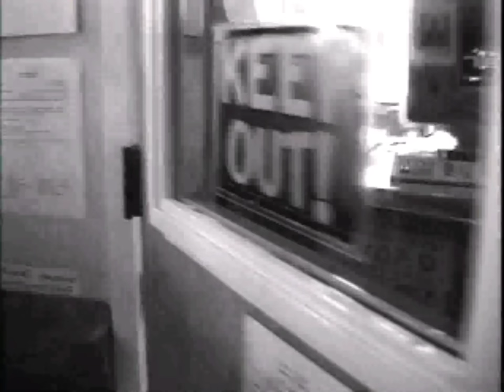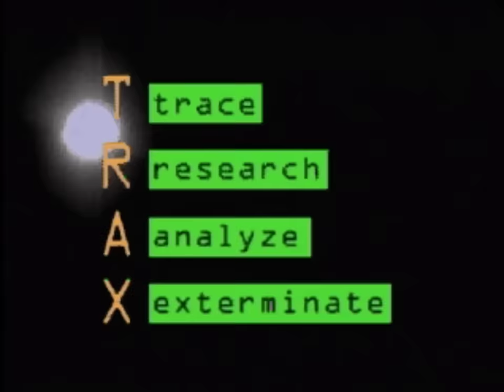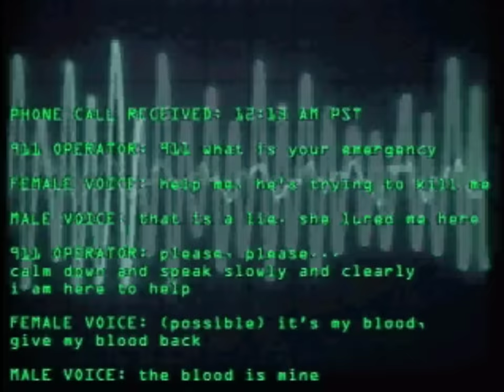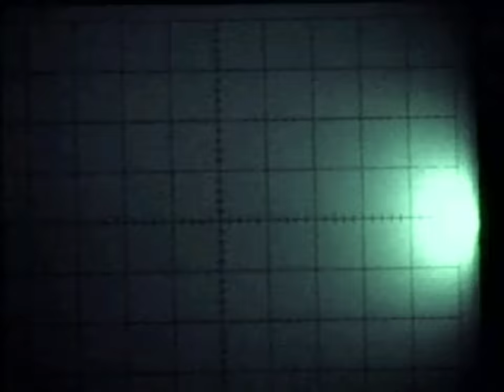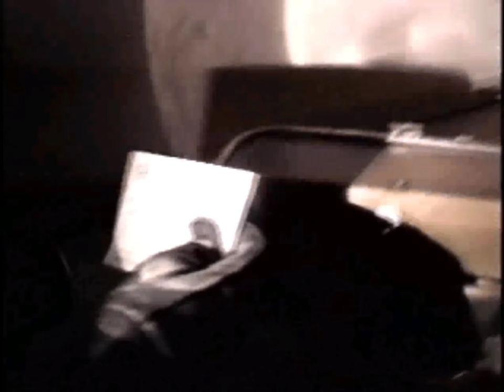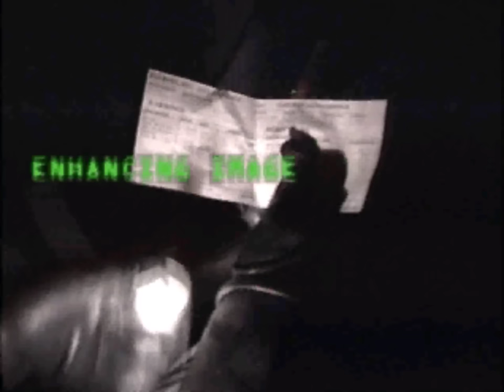Ross's Game Dungeon: Terror TRAX - Track of the Vampire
Ross tracks some vampires in Terror TRAX: Track of the Vampire.